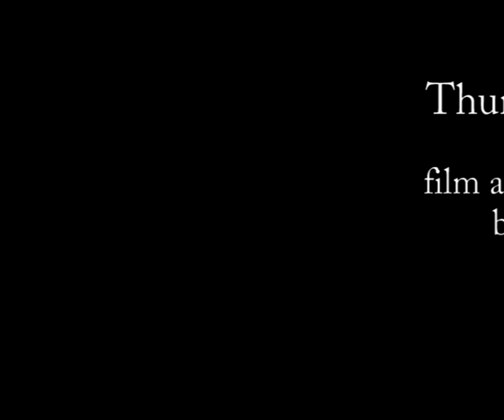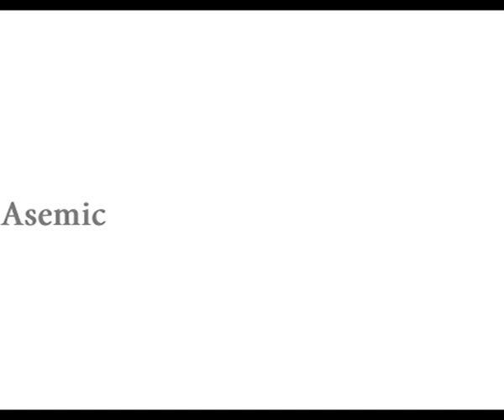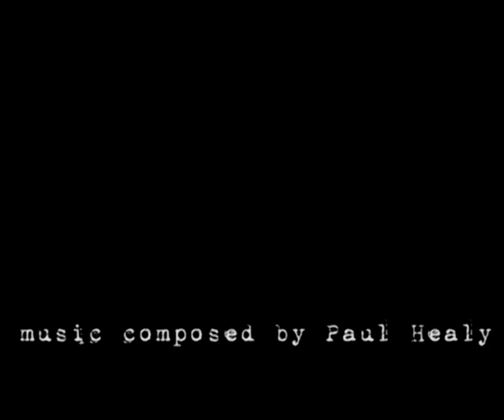thumb twiddling-2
an original film  by Paul Healy. music composed by Paul Healy. 2021.